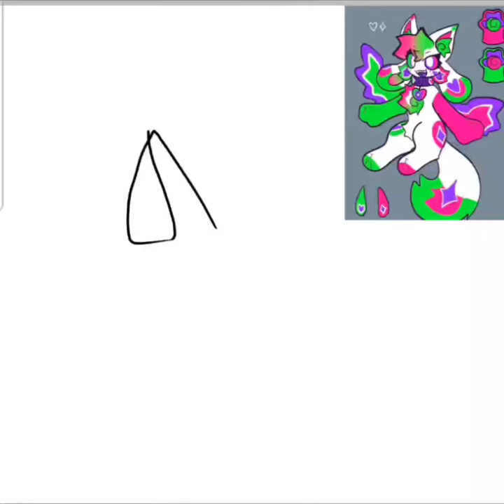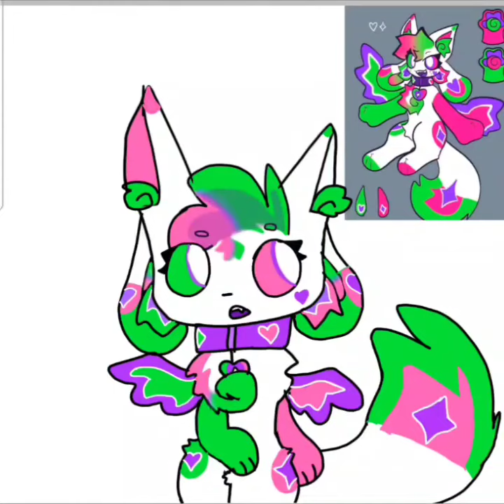Fan art for Kitt!💚💜|Speedpaint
Yes,I used one of @KittTheKittydog's song covers,I really like Kitt's OC and Kitt's art is amazing!
Apps used:Ibispaint,Vieka